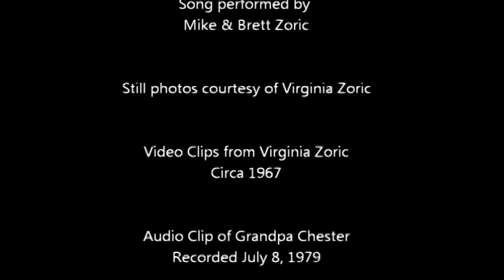Throw The Tackle Box Back (In the old Cadillac) by Mike Zoric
Song written by Mike Zoric and performed by Mike and Brett Zoric.  It is a song about my grandfather, Chester L. Mills and his passion for motorcycles and fishing.